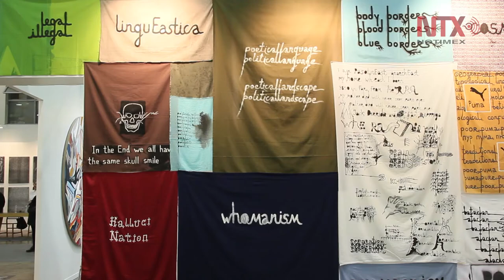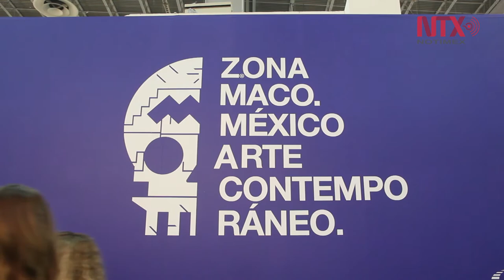Arranca edición XV de Zona Maco México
En 13 mil metros de área de exposición, 170 expositores multinacionales, se dan cita en la feria de arte contemporáneo más importante de México